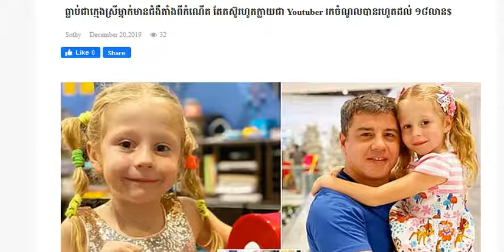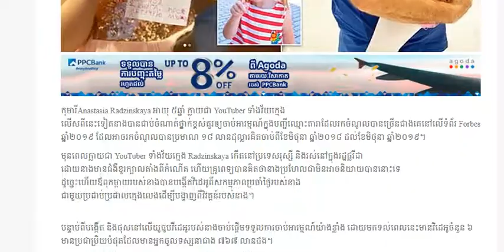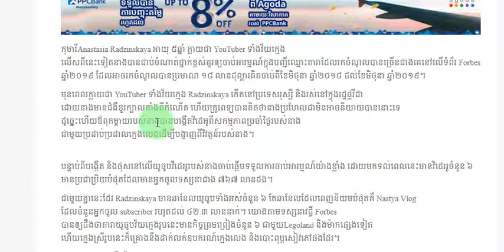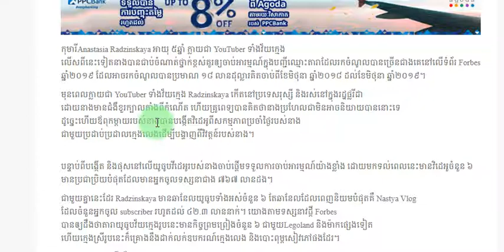ធ្លាប់ជាក្មេងស្រីម្នាក់មានជំងឺតាំងពីកំណើត តែតស៊ូរហូតក្លាយជា Youtuber រកចំណូលបានរហូតដល់ ១៨លាន$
- អានដោយៈ គង់
បណ្ដុះគំនិតរកស៊ី ដើម្បីប្រជាជនកម្ពុជា